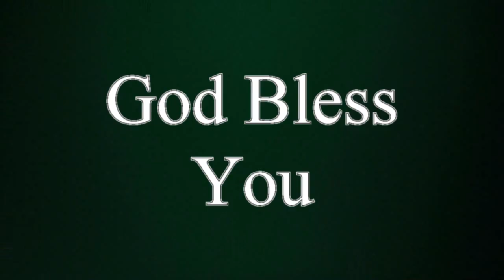Short message by Rev.Dr.P.Vijaya kumar || House of Prayer ||ప్రార్దించే తల్లిదండ్రులు